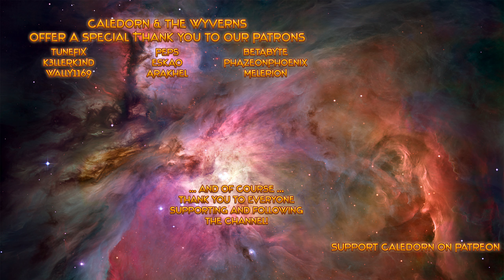Pathfinder Kingmaker Enhanced Edition - Dappled Quagmire - Sunny Hillock - Brown Baldhead - EP57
Join me as we establish our very own Kingdom in the isometric RPG Pathfinder: Kingmaker. Caledorn, the Aasimar Sorcerer, will explore the world and conquer the Stolen Lands together with his trusted party of companions.

Based on our players' feedback and suggestions, this version of the game improves and builds upon the original. This edition includes:
• numerous gameplay-enriching content additions and dozens of quality-of-life features
• new abilities and ways to build your character, including a brand-new class
• new items and weaponry
• improved balance, especially in the beginning and last two chapters of the game
• enhanced kingdom management system, both in terms of balance as well as usability and player comfort
• increased variety of random encounters on the global map
• thousands of fixes and improvements made since the game's initial release

Customize your character with a wide range of classes and powers including specialized archetypes, powerful arcane and divine spells, choosing from a multitude of class abilities, skills, and feats. Pathfinder allows players to create heroes (or villains) that fit both their individual gameplay styles and their personalities.

Meet a diverse cast of companions and NPCs, including iconic characters from the Pathfinder setting itself. You’ll need to decide who to trust and who to watch carefully, as each companion has an agenda, alignment, and goals that may differ from yours. Your journey will become their journey, and you’ll help shape their lives both in the moment and well into the future.

Conquer new regions as claim them as your own, carving your kingdom from the wilderness. While classic dungeon crawling and exploration lie at the heart of this adventure, diplomacy, politics, and kingdom development are also part of the challenge. Choose your allies well, and keep them close while exploring ancient tombs and ruins — and while dealing with politics in your own court.

Your kingdom is a reflection of your character and your choices throughout the game. It is a living thing shaped by your alignment, your allies, and your ability to lead your people. Not only can your kingdom expand, opening up new territories and allowing you to build new towns and communities, but your capital city will physically change based on your decisions, your policies, and even whom you choose to ally with. As your kingdom grows, a number of factions and neighboring countries will come to you to seek favor—and to test your strength.

Explore - Conquer - Rule!

The Pathfinder Roleplaying Game is an evolution of the 3.5 rules set of the world's oldest fantasy roleplaying game, designed by Paizo, Inc using the feedback of tens of thousands of gamers just like you. Whether you’re new to the Pathfinder® universe or you’re a seasoned veteran, Pathfinder: Kingmaker is the CRPG you’ve been waiting for.

The developers describe the content like this:

This game contains references to fantasy drugs (potions), alcohol, sex and sexual acts (no direct visualisation or nudity), along with visual gore effects. Storyline contains adult content.